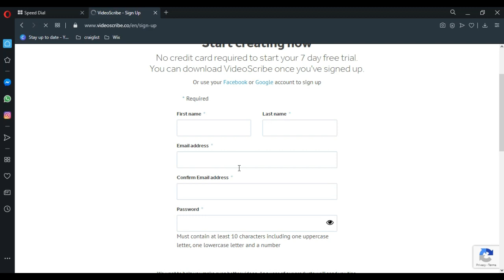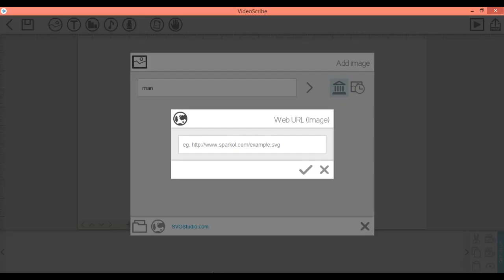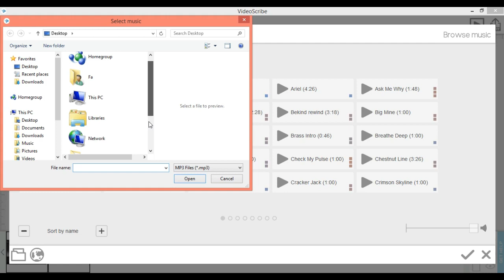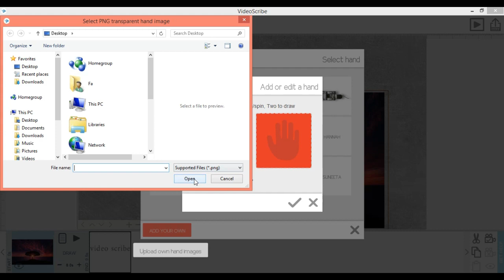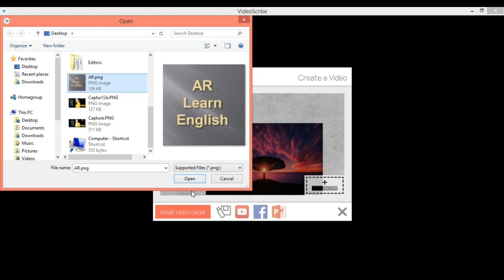How to make whiteboard animation | how to use video scribe by Ahmad Studio.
Link of video scribe white board animation